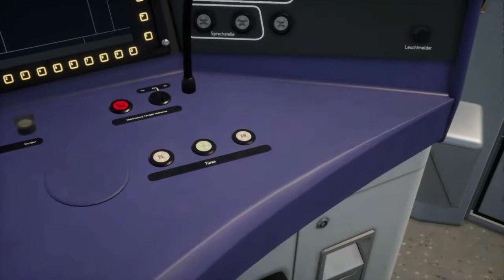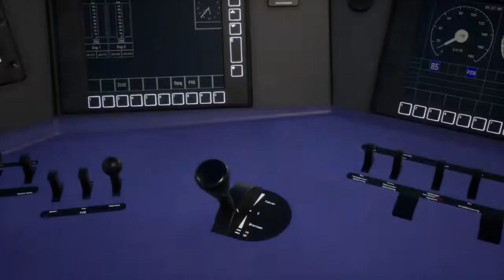Stopping Rhein Ruhr! - Haupstrecke Rhein Ruhr TSW2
Hey!
In this video I'll be driving this DB BR 422 in S-Bahn livery on the Haupstrecke Rhein Ruhr as S1 service from Duisburg Hbf to Bochum Hbf, another driver will complete the service then to Dortmund Hbf! We will be stopping at a lot of station on this journey so get your power & brakes ready and let's departure!